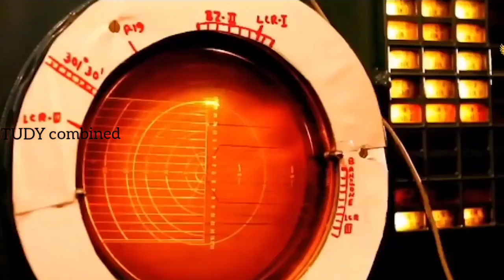Indian Airforce Status for Whatsapp video |Airforce Status Indian Navy status Navy status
follow Karo 🙏🙏🙏